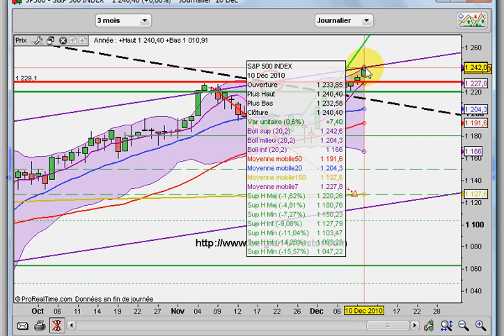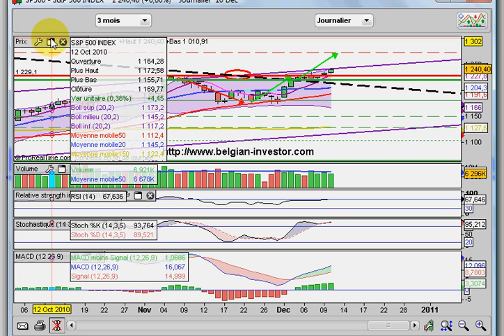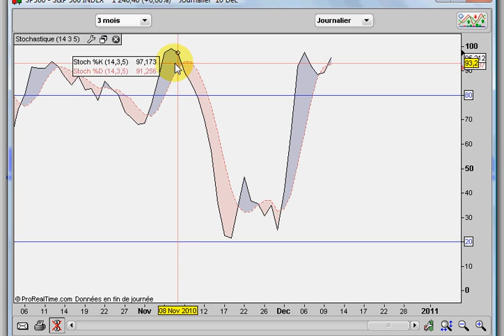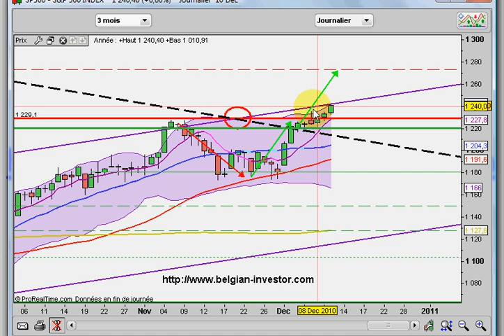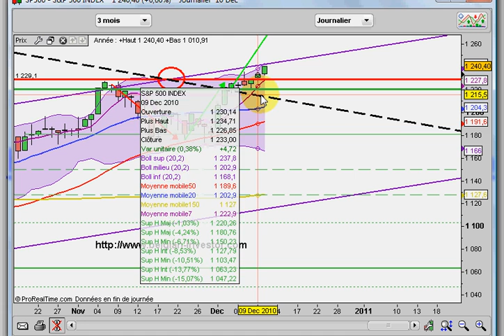S&P500-10_12_2010.avi